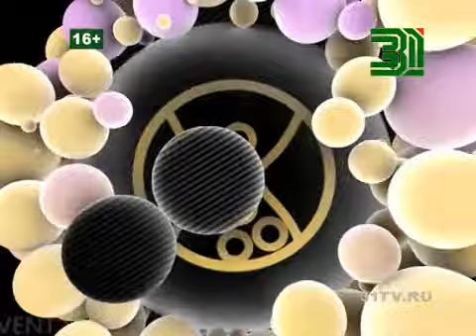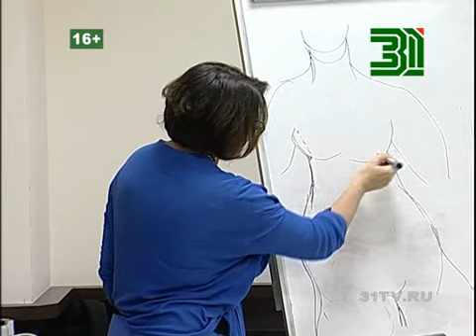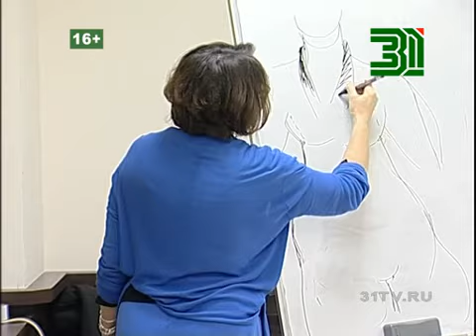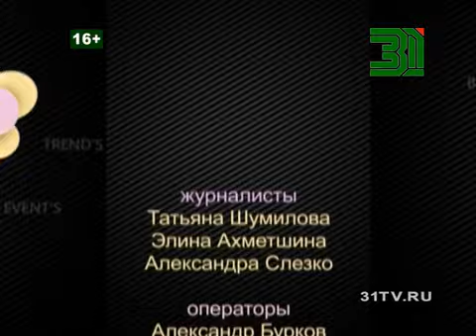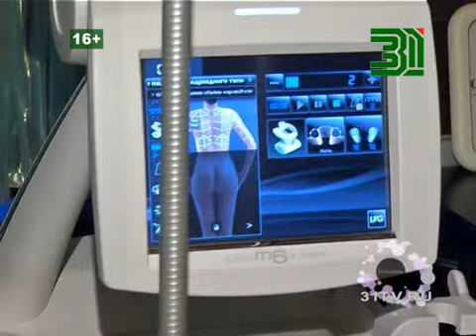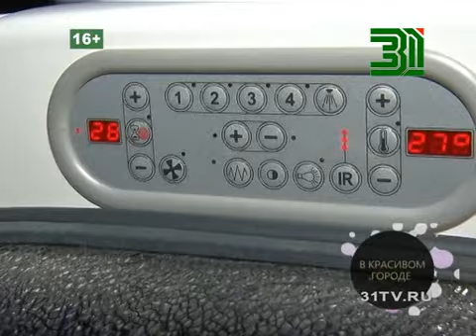программа BEAUTYTIME выпуск №1027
Смотрите в программе:

- Эпатажная маркиза Казати в новом проекте "Модные истории";
- "Сандей ап маркет" - крупнейшая в России выставка "хэнд-мейд" дизайна;
- Формула омоложения: имиджевые механизмы создания современного образа;